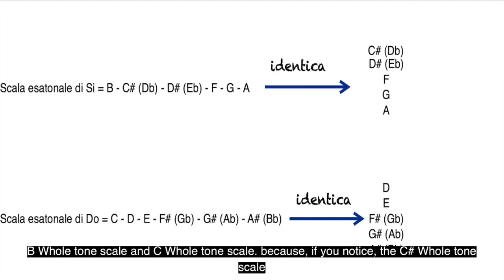Jaco: Complete Study (Vol.2) - (Video 13) - WHOLE/TONE SCALE (SUB ENG)